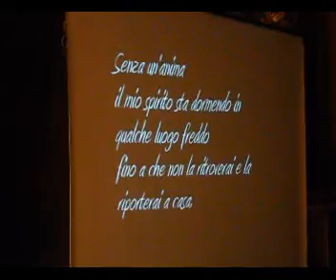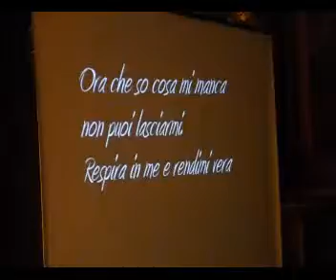ORISTANO 16 APRILE 2011. LITURGIA PENITENZIALE PER GIOVANI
liturgia penitenziale per giovani